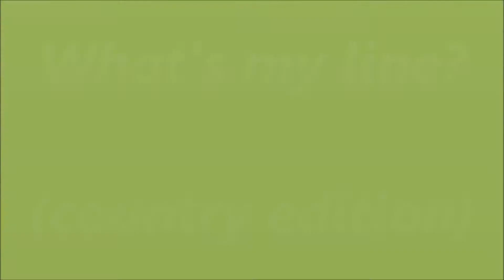What's My Line (country edition)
The Forest Master! He throws the wood pellets, to make the Mountain Walk safe for the wanderers.

Filmed on my country weekend